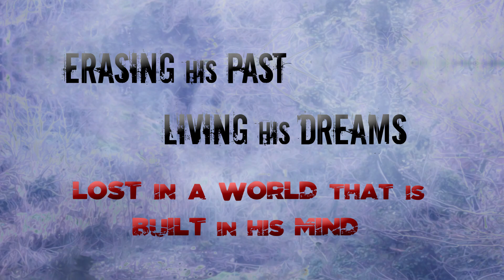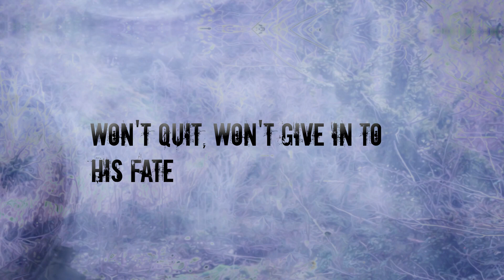Hearken To Their Agony - E.R.A (Official Lyric Video)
Official lyric video of the single "E.R.A"

Lyrics:

This is the end of his sorrow

A masked king
living into the hollow
without breath, without sight
drown from sins and destruction
enslaved in a lost tomorrow

Listen to him
Fire's laid in his path
Obliteration
All by his fault
Misconception
Cause the truth seemed
dead behind his eyes

He can't take any step away
away from his past, away from his dreams, away from his future that's going to be lost
But he won't quit, won't give in to his fate
erasing his past, living his dreams, lost in a world that is built in his mind

A boy born to kill
the future of his youth
Friends and foes tremble
Beneath his ire
Look how he falls, falls for his sins
Seeking for fucking redemption

Listen to him
He destroys everything in his path

And the anger rages
Come out and run
Before he tears you apart
Control is lost

Run till you fall

Run